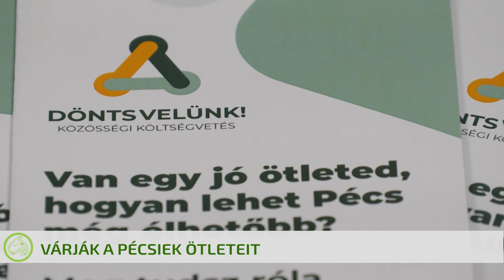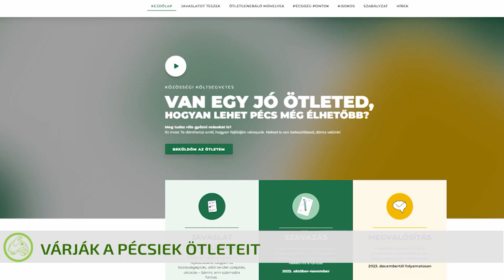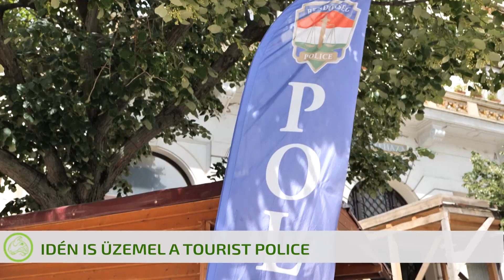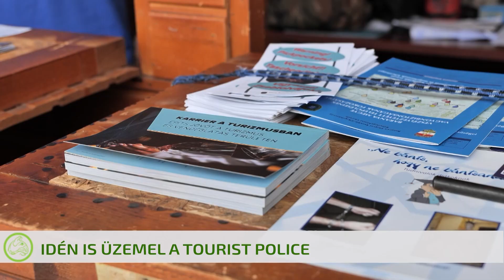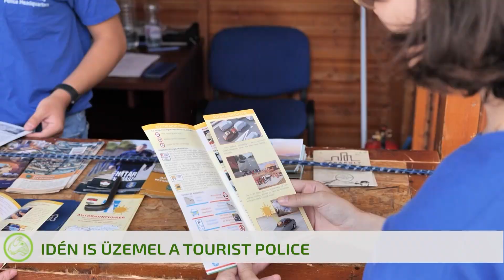Híradó 2023. 07. 13.